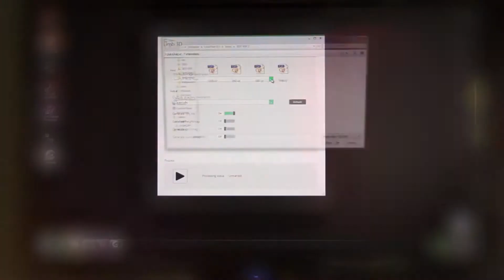i2s QUARTZ A0 3D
See how the QUARTZ book scanner can capture items in 3D. IImage Retrieval is the i2s Reseller for the United States.